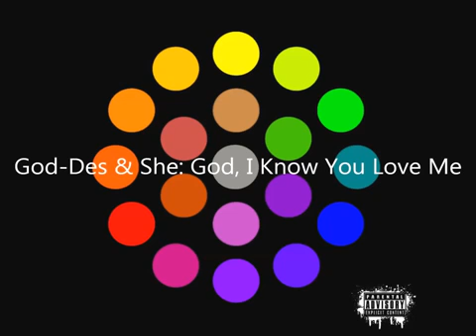God,I know that you love me (sub en español) God-des and She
Muy buen tema de God-des and She.
[ PROPERTY OF GOD-DES AND SHE)